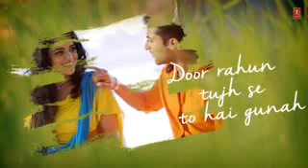Tujhme laga hai Mera maan Mera maan